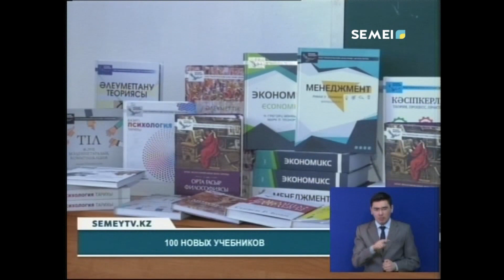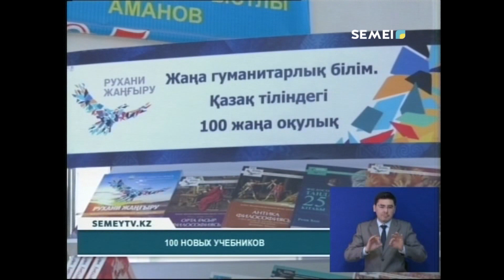100 НОВЫХ УЧЕБНИКОВ